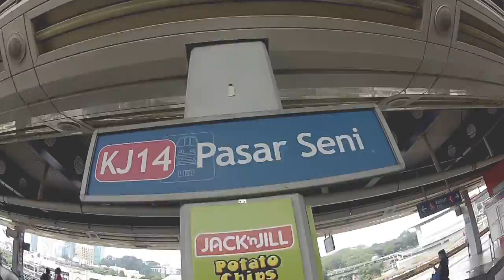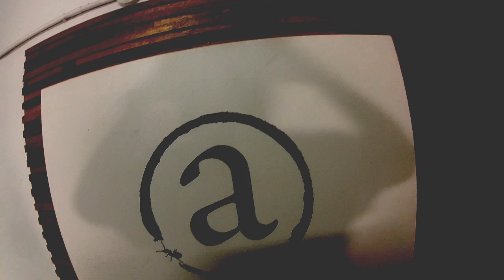Guide to Aku Cafe & Gallery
INFACTION is happening in Aku Cafe & Gallery on the 28th November 2013!!!

INFACTION is a sharing session on on how to make a viral video. We have invited the core founders of Instill Films, Roy Ajong, Paul Leong and Adrian Yap to share about what makes a video viral, and on their experiences in their production

Join us and infect others with this new virus!!!